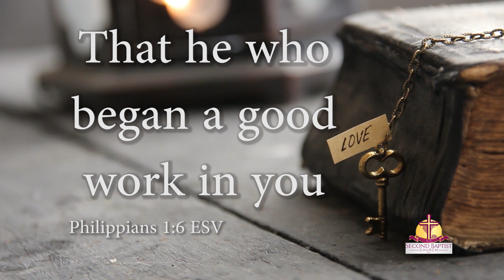We're In This Together